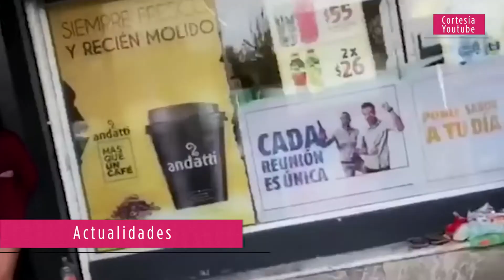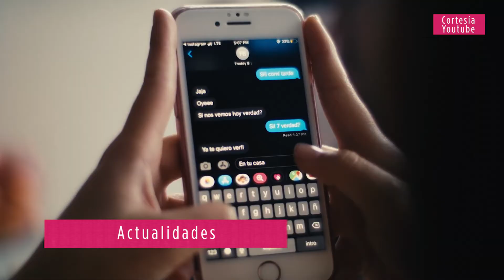ACTUALIDADES TRATA DE PERSONAS